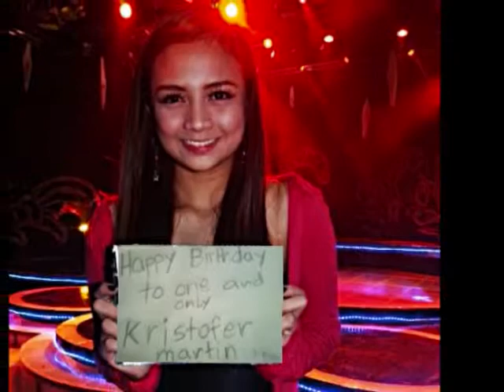Happy 17th Birthday @flinsTUNs!.wmv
Happy 17th Birthday po !:) Sorry late Upload nag-rush kc ako sa time.. Pero ang mahalaga na-upload ko pah rin kht late nah! :) Take Care and God Bless as Always! :)
~raselle sanchez~